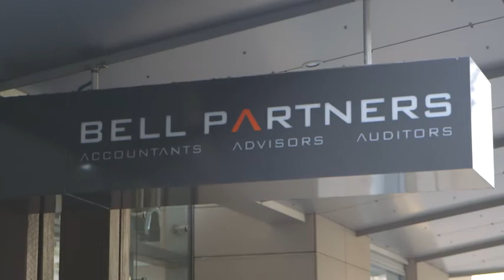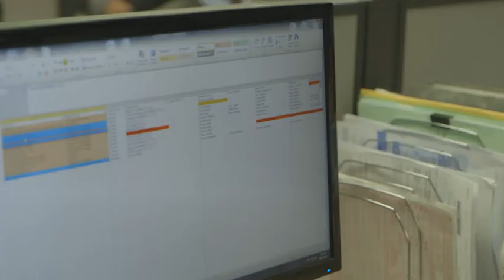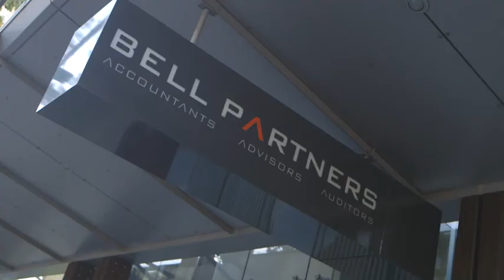BELL PARTNERS Finance 2015 EOFY wrap up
See our Managing Director, Mark Stevenson, delivering his end of financial year wrap up for 2015.